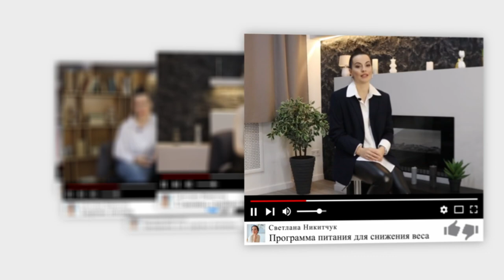КАК РАБОТАЕТ КЕТО ДИЕТА? ЧТО ТАКОЕ КЕТОЗ? Интервальное голодание и Кето Диета.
Кето диета это тренд 2022 года, но все ли знает о последствиях кето диеты?
Я уже рассказывала о своем опыте похудения на кето, если вы не видели это видео, кликайте по ссылке В этом видео я хочу рассказать про сам механизм работы кето диеты, за чего происходит похудение, что такое кетоз, можно ли придерживаться интервального голодания при кето диете, какие плюсы и минусы этой диеты. Я не раз говорила про то, что я за безопасное похудение, и мне очень важно, чтобы мои клиенты не только похудели и достигли желанной отметки на весах, но и сохранили свое здоровье.

Почему на 1000 калорий я жирею! Физиология похудения!